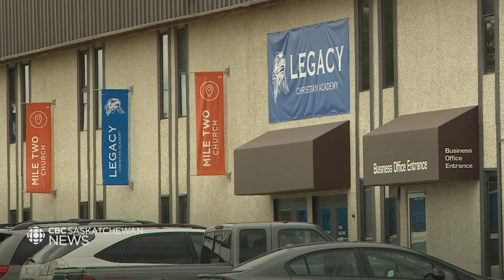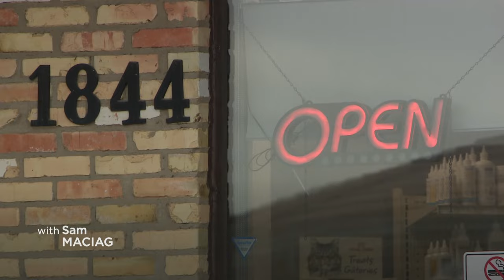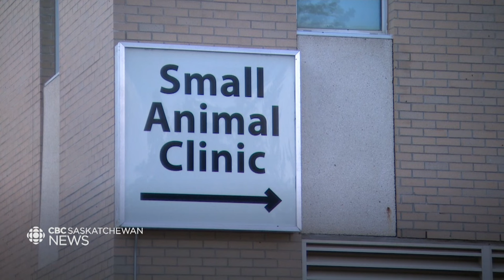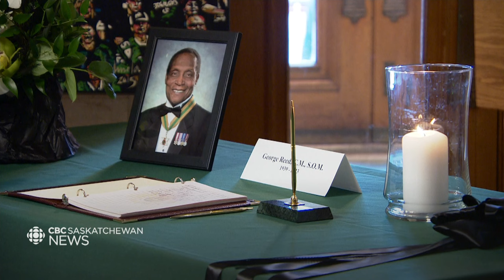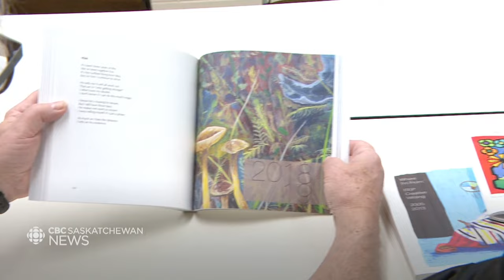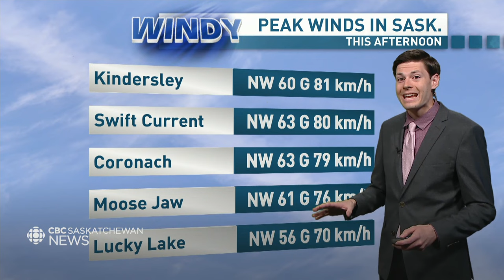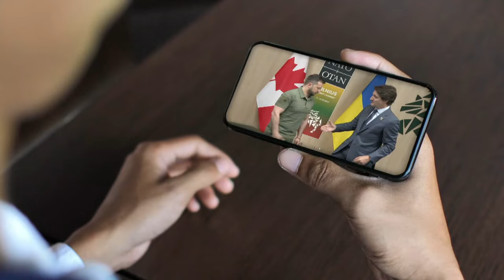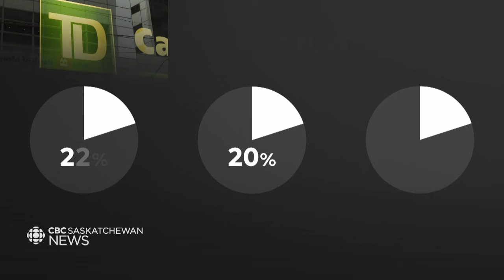CBC SK News: Former coach at Christian school pleads guilty, LTC home closing, George Reed Day Oct 7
Aaron Benneweis, a former coach at the Christian Centre Academy in Saskatoon — now called Legacy Christian Academy — has admitted he sexually assaulted a teen student at the private school.

Residents and staff at Regina Lutheran Home face an uncertain future after its operator announced it would be closing the long-term care facility by April 2024.

Regina veterinarians have teamed up to offer overnight on-call care amid staffing shortages.

The Saskatchewan government has proclaimed Oct. 7 as George Reed Day to honour one of the Canadian Football League's greatest players.